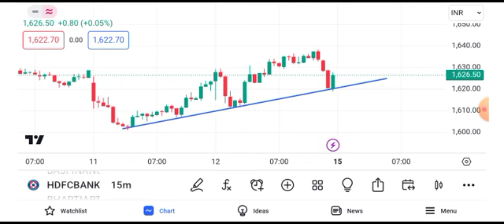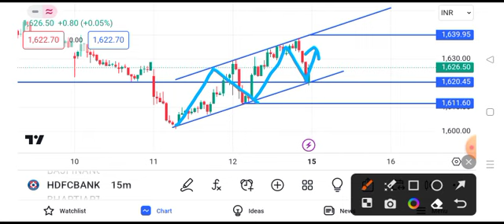HDFC Bank share news | HDFC Bank share price target tomorrow